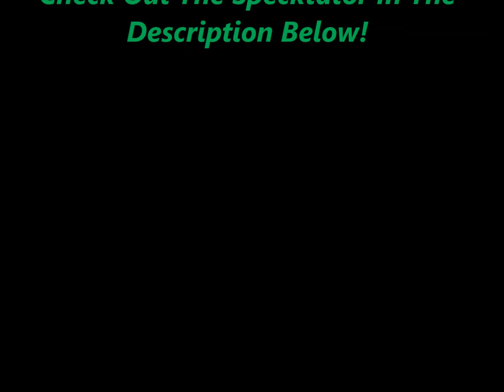GIRLS ON XBOX LIVE!!!!!!!